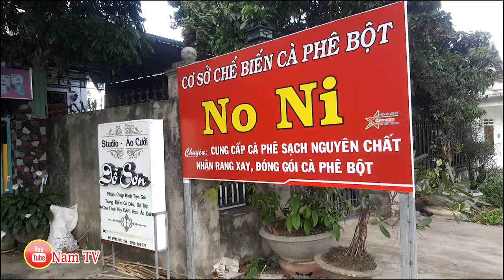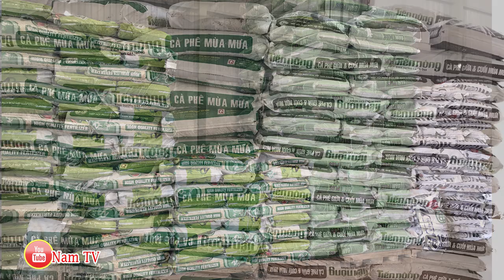Bón phân nào cho vườn cà phê | NamTV | trải nghiệm một ngày cùng bà con Nông dân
Lựa chọn phân bón nào thích hợp và cải tạo lại vườn cây cà phê luôn được bà con trồng cà phê quan tâm, hôm nay Nam sẽ làm một chuyến đến Gia lai và kon tum để lắng nghe bà con nông dân chia sẻ về phân bón nào có lợi cho cây cà phê giữ sản lượng ổn định cây khỏe chống khô cành mang lại màu xanh tươi tốt ít sâu bệnh và Nam sẽ để thông tin để bà con tiện liên hệ tư vấn nhé:
Công ty cổ phần Tiến Nông Gia lai
Địa chỉ: 230C Nguyễn Tất Thành, Thành phố Plêiku - Tỉnh Gia Lai

Nội dung: Để Quý cô bác anh chị tiện theo dõi. NamTV

Nam TV là kênh youtube của Nguyễn Văn Nam, chia sẻ thông tin, kiến thức, giải trí phục vụ cộng đồng